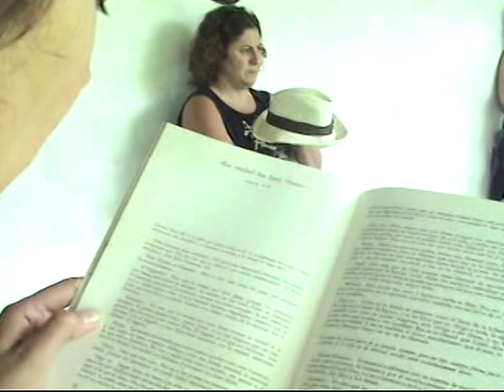EL EVANGELIO EN SOLENTINAME Nicaragua REPORTEROS ANONIMOS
El escritor y poeta Ernesto Cardenal fundó una comunidad contemplativa en el archipielago de Solentiname, en el mismo centro del Gran Lago de Nicaragua. Allí escribió "El Evangelio en Solentiname", fruto de las conversaciones que mantuvo con los nativos de las islas en las Misas participativas, que fueron a su vez precursoras de las Misas campesinas y de la teología de la liberación.